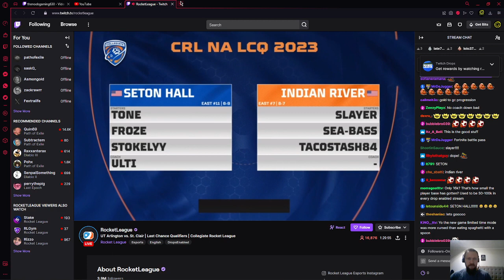Day 5 Part 2 of Rocket League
Hi Everyone this was one  epic stream laughed a lot while play the special Easter egg event and Rumble which is in the extra mode option.